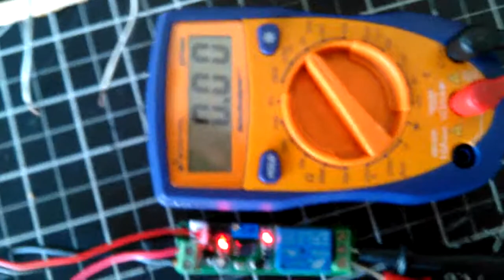Relay timer switch not working!